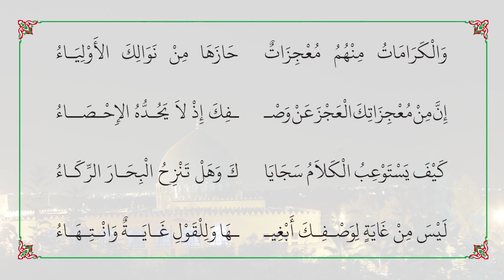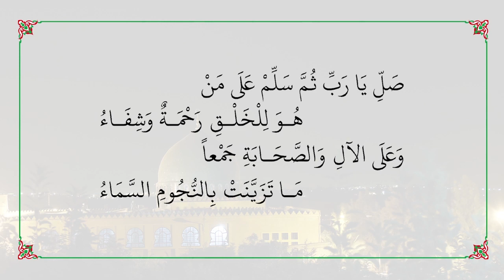19 - قصيدة الهمزية: الجزء 07، الجزء 08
❁ مَنْ فَرِحَ بِنَـــا فَرِحْنَـا بِهِ
السَّلاَمُ عَلَيْكَ أيُّها النّبِيُّ وَ رَحْمَةُ الله تَعَالَى وَ بَرَكَاتُهُ
يوم الأربعاء 11 ربيع الأول 1442 هجري الموافق لــ 28 أكتوبر 2020 م